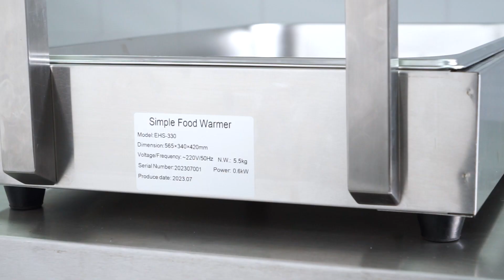Food Warmer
Dimension:565*340*420mm
Packing Size:605*380*150mm
Voltage:220V/50Hz
Power:0.6kw
Net Weight:5.5kg
Gross Weight: 6.5kg
Food warmers maintain food temperatures above the minimum safe temperature. Food warmers are great for operations that have predictable rush periods, like school cafeterias and fast-food restaurants.

the best Elegant Series Cooking Equipment manufacturer in China